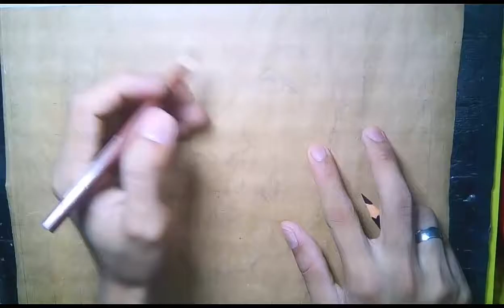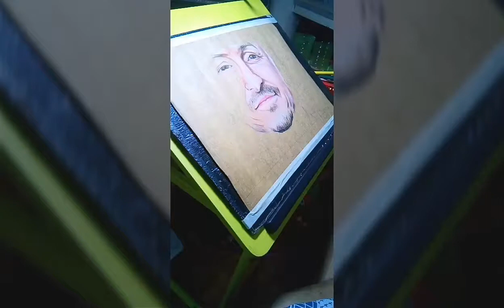Chester Bennington portrait.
as a part of my childhood music.
linkin park is one of the most my favorite band.
thank you Chester for those music until the end of your life.
(linkin park)